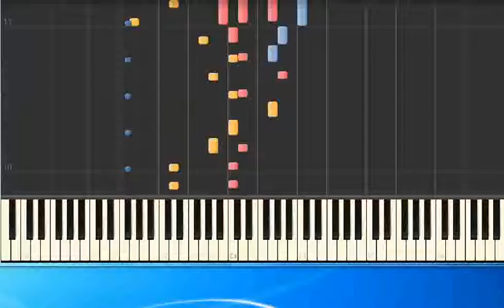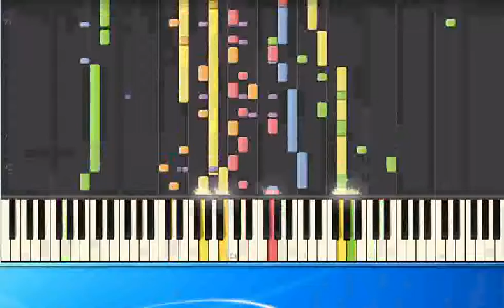Peter Paul & Mary Leaving on a Jet Plane pr [Synthesia/midi]